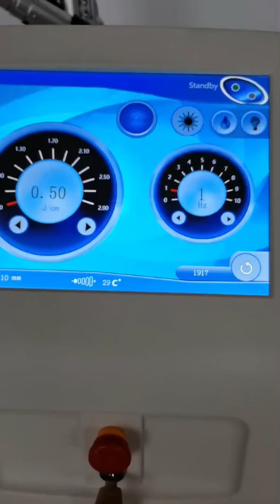Mini version super picosecond . Laser hair removal,tattoo removal,salon,factory in China!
1.INTRODUCTION
1.1 The working principle of the instrument
With ultra-short pulse time (as short as 375-450 picoseconds), the speed is fa-ster than the smashing picosure honeycomb picosecond Fast, hence the na-me. Due to the high speed, the energy peak that can be generated in an insta-nt is also larger. Through the "photoshock effect"Enough to remove the pig-ment particles more cleanly.At the same time, due to the ultra-short pulse w-idth, the light energy is too late to be converted into excessive heat energy,s-o it damages the surrounding tissues Smaller, can greatly shorten the posto-perative recovery period, avoid side effects such as anti-black, and reduce th-e number of treatments. In addition, it The unique holographic focusing probe can magnify the energy up to 22 times and disintegrate the pigment better.
1.2 Advantages of super picosecond
·The biggest feature of super picosecond laser is its fast speed, 1 picosecond =0.01 nanosecond, which means that the speed of super picosecond is fater than nanosecond and honeycomb picosecond. The shorter the pulse width,the larger the instantaneous energy peak.
·This short pulse width pulse energy can produce a powerful photomechanical effect, which can decompose the pigment particles into smaller size. Compared with the previous nanosecond equipment, only half of the energy -
can be used to achieve the purpose of treatment.
·To put it more simply, the ultra-picosecond pulse width is short enough. Under the ultra-short pulse width, the light energy is too short to be converte-
d into heat energy, and there is almost no photothermal effect.The ultra-pic-
osecond laser breaks the pigment particles more thoroughly. Less damage t-
o surrounding tissues.
1.3 Main functions
1.Remove stains, including: chloasma, coffee spots, freckles,sunburns,Ota
nevus,etc.
2. Removal of tattoos (black, purple, green, blue and other color tattoos)
3.Reduce acne marks and mild acne pits
4.Pigment removal
5. Remove yellow skin rejuvenation